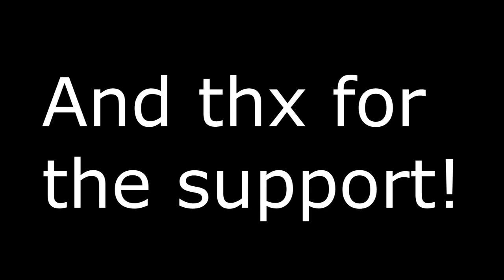DALLZz 1 Year in shuffle ft Genquiz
My long awatied video "one year"
Mette Eriksen is a great Cam man!
And my mate Jeppe/Genquiz was there.
-DALLZz